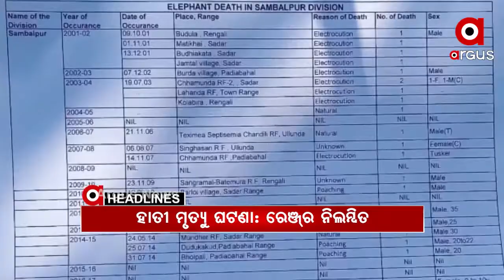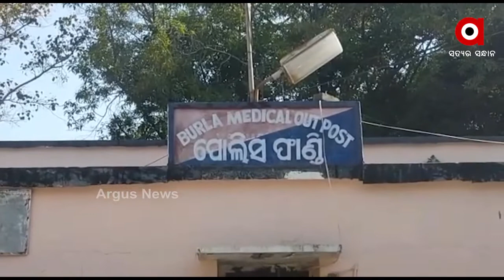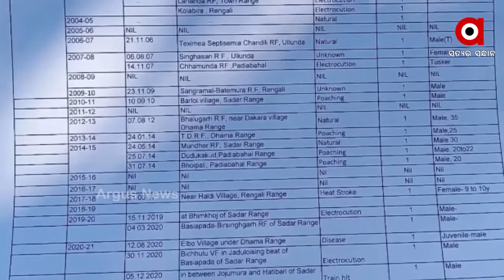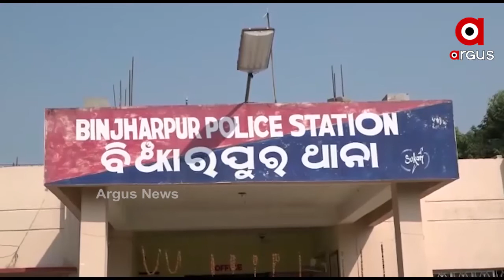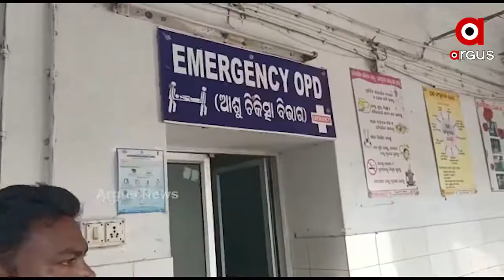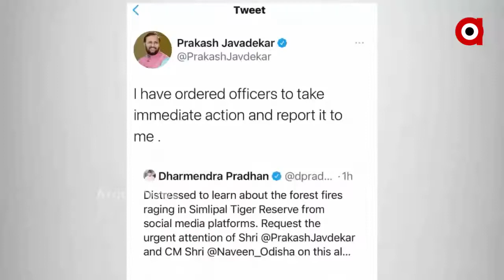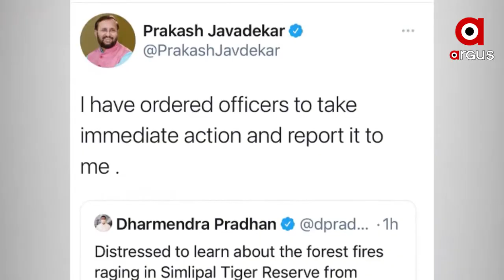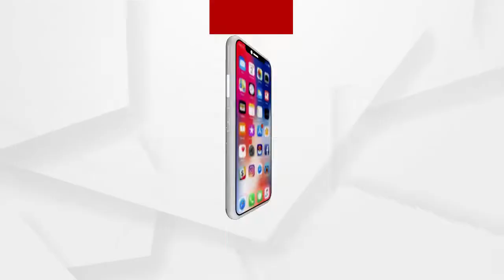Argus Update News 10am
ସମ୍ବଲପୁର ହାତୀ ମୃତ୍ୟୁ ଘଟଣାରେ ରାଜ୍ୟ ସରକାରଙ୍କ କାର୍ଯ୍ୟାନୁଷ୍ଠାନ...
ଭିଜିଲାନ୍ସ ଜାଲରେ କୋଟିପତି ଶିକ୍ଷକ…
ଯାଜପୁର କୁନି ଶିଶୁ ପିହୁ ନିଖୋଜ ଘଟଣା...
ଶିମିଳିପାଳ ବ୍ୟାଘ୍ର ସଂରକ୍ଷଣ ଜଙ୍ଗଲରେ ଅଗ୍ନିକାଣ୍ଡ ଘଟଣା...
ରାଜ୍ୟରେ ଚାଷୀଙ୍କୁ ମିଳୁନି ପିଏମ କିଷାନ ନିଧି ଯୋଜନାର ପ୍ରାପ୍ୟ...
ମହାନଦୀକୁ ମାଡ଼ିଆସୁଛି ମହାବିପଦ
ପ୍ରେସମିଟରେ ବଡ଼ ଘୋଷଣା, ବାସ୍ତବ ଚିତ୍ର ଅଲଗା...